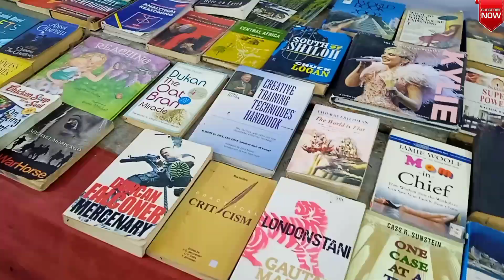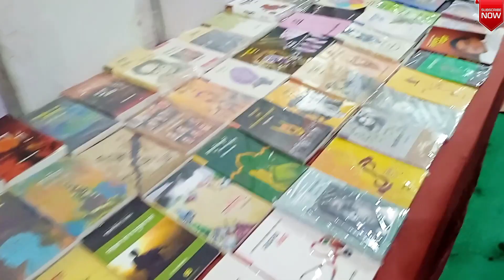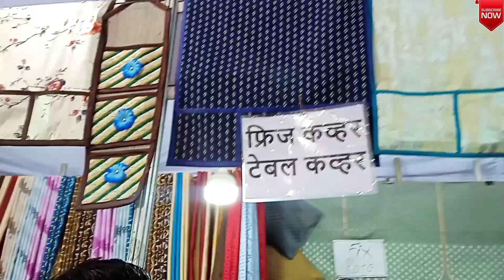महिलांच्या सर्वात आवडीचे ठिकाण💁 Shopping 🛍️ ( part 1 )shooping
भारतीय क्रॉफ्ट उत्सव✨महिलांनसाठी तर खजाना आहे 🛒🛍️ Shopping @Recipewithdivukoli

bye